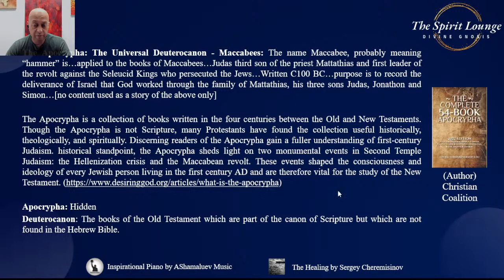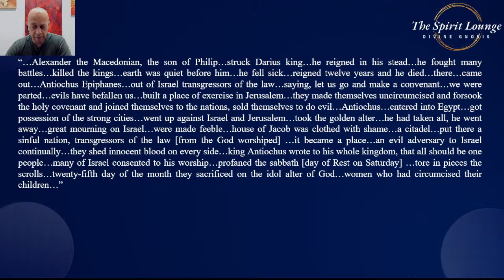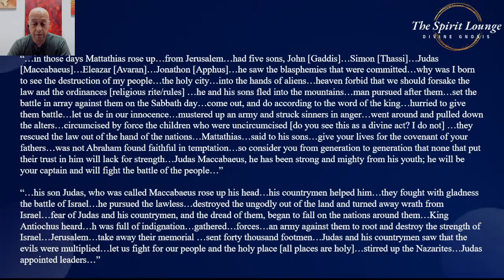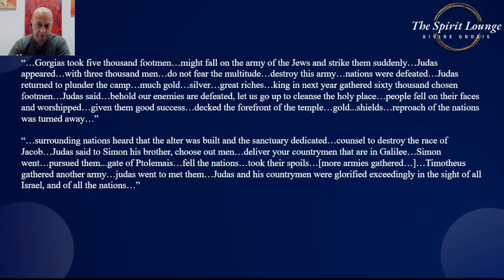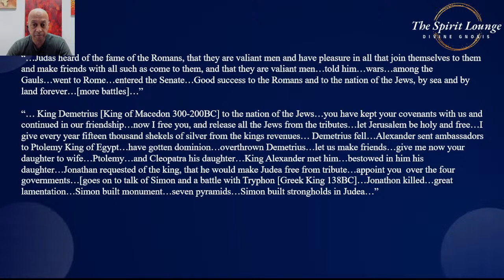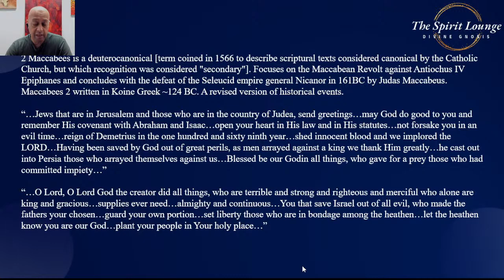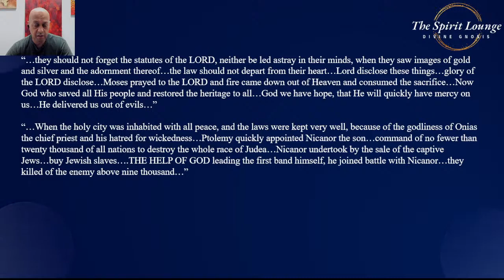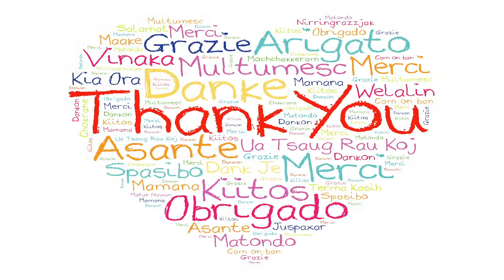The Apocrypha: The Universal Deuterocanon - Maccabees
The Apocrypha: The Universal Deuterocanon - Maccabees: The name Maccabee, probably meaning “hammer” is…applied to the books of Maccabees…Judas third son of the priest Mattathias and first leader of the revolt against the Seleucid Kings who persecuted the Jews…Written C100 BC…purpose is to record the deliverance of Israel that God worked through the family of Mattathias, his three sons Judas, Jonathon and Simon…[no content used as a story of the above only]

The Apocrypha is a collection of books written in the four centuries between the Old and New Testaments. Though the Apocrypha is not Scripture, many Protestants have found the collection useful historically, theologically, and spiritually. Discerning readers of the Apocrypha gain a fuller understanding of first-century Judaism. historical standpoint, the Apocrypha sheds light on two monumental events in Second Temple Judaism: the Hellenization crisis and the Maccabean revolt. These events shaped the consciousness and ideology of every Jewish person living in the first century AD and are therefore vital for the study of the New Testament.

Apocrypha: Hidden
Deuterocanon: The books of the Old Testament which are part of the canon of Scripture but which are not found in the Hebrew Bible.